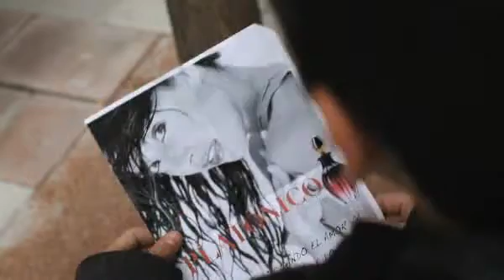Platónico, de Alberto Utrera Lucía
Diego está enamorado. Cada mañana va a verla a la parada donde ella coge el autobús. A todas horas mira el anuncio de colonia que ella protagoniza...

Corto participante en la octava edición de Jameson Notodofilmfest.